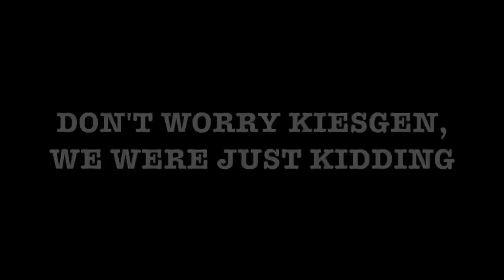Tired and Delusional! // USAAAMB Vlog #4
After a long and late rehearsal day yesterday, we woke up almost two hours earlier than we did the past two days. The wave of exhaustion and tiredness hit us whenever we had breaks. In between lunch and rehearsal block we found time to do all the shenanigans seen in this video. The night ended with the Welcoming Party, where all the All-Americans got to reunite with their parents. Our families got to meet all the soldier mentors who have been working with us, and buy some pretty cool merchandise.

I added captions to a few clips because either the background noise was too loud or someone didn't talk to the camera loud enough.